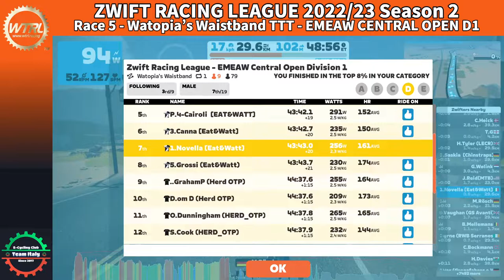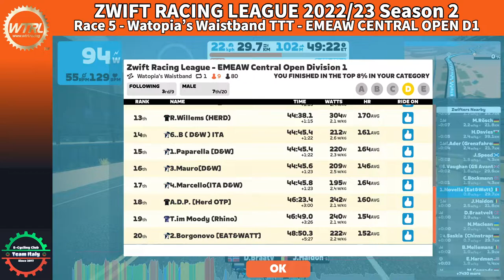Zwift Racing League 2022/23 Season 2 Race 5 EMEAW CENTRAL OPEN D1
Watopia's Waistband 1 lap
27.8km / 17.3mi
101.3m

FAL & FTS
none

Powerups
none

Team Italy